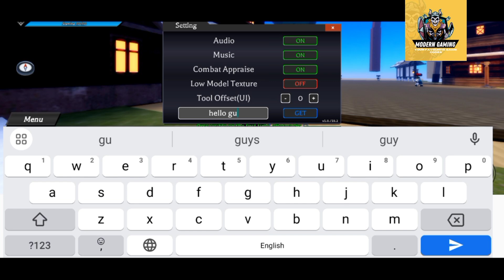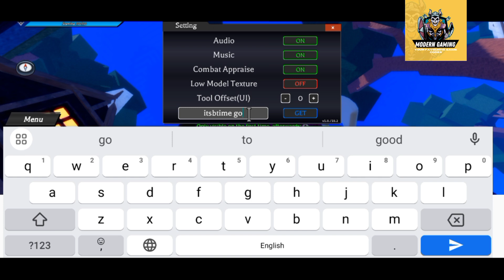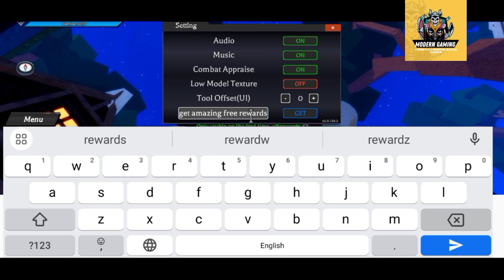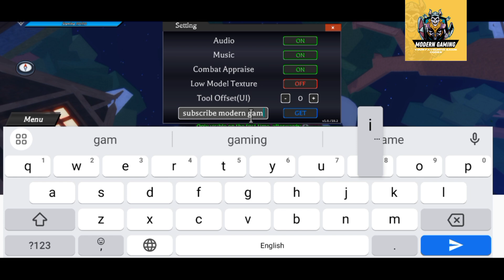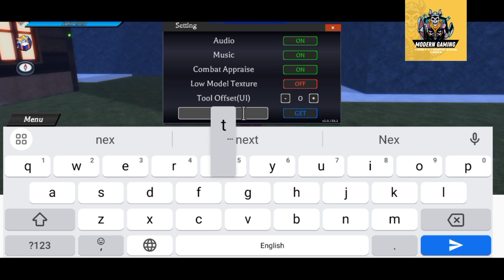⭕ FREE REWARDS ⭕ DEMON BLADE CODES - ROBLOX DEMON BLADE CODES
Welcome Guys

Thanks